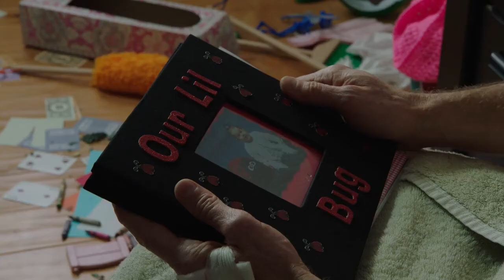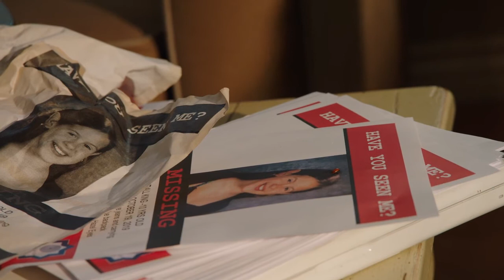Dark Hearts OFFICIAL TRAILER 2021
Trailer for Dark Hearts. A story about what happens to a family when a child goes missing.

Internationally award-winning drama takes a close look at the trauma and heartbreak experienced by parents when their child goes missing. This film was made over one weekend, with a micro budget, and included the talents of many artists with disabilities who are determined to show the skills and abilities within their creative community.  Nearly 80% of the team are living with a broad range of disabilities.

Starring Actor, Writer, Producer & disability inclusion advocate Eileen Grubba, and her fellow Actors Studio member Brian Gleason. Original story written by Tim Majka. Screenplay by Eileen Grubba & Tim Majka. Director/Producer Kevin Van Stevenson. Producing team includes Nannette D'Aquila, Judy Grubba Goldsworthy, Rhonda Waidmann, Adam W. Karwowski, Kevin Van Stevenson & Eileen Grubba. Assistant Producer & Director-in-training Brock Waidmann, and Executive Producer David Zimmerman.  Edited by Joe Taranto.

For full list of awards, cast, crew credits, please visit IMDB.

*** SEE FULL MOVIE NOW ON YOUTUBE!